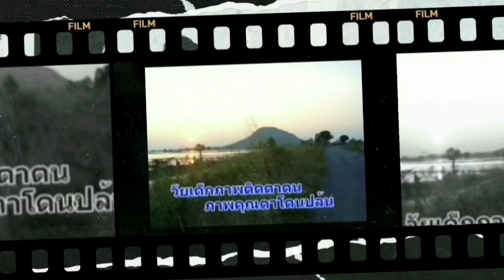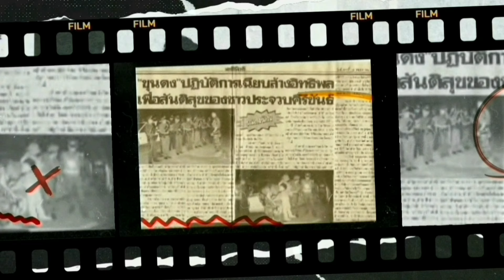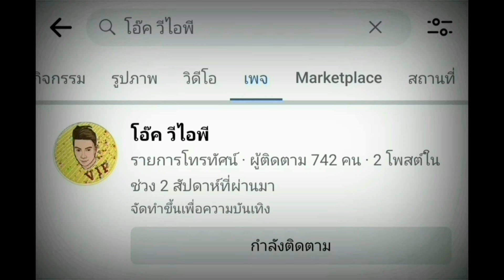EP:34 | พล.ต.ท.เรวัช กลิ่นเกษร | วิสามัญเสือโน๊ตจับตัวประกัน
ชมรายการเด็ดสะระตี่ คลิกที่ลิงค์นี้ได้เลยครับ

ฝากเพื่อนๆช่วยกดติดตามเพจของผมได้ที่ลิงค์นี้ได้เลย ขอบพระคุณทุกท่านครับ